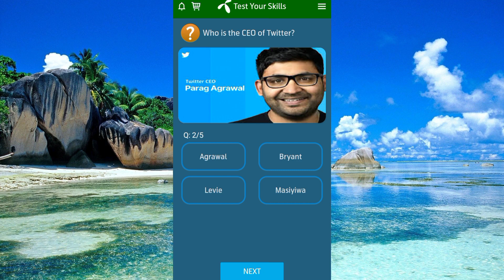What do you have to say to activate Siri? | Which of the following Social Media is the latest?